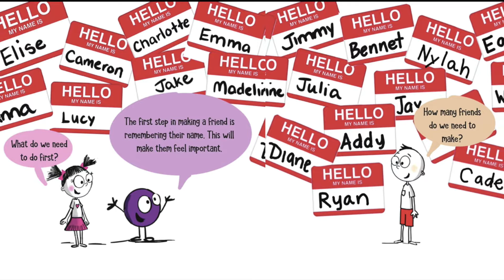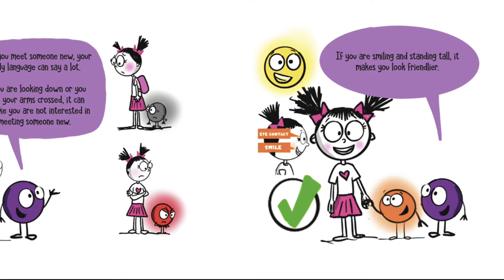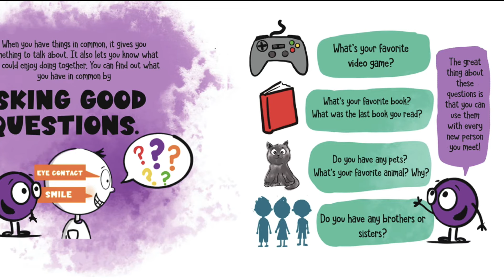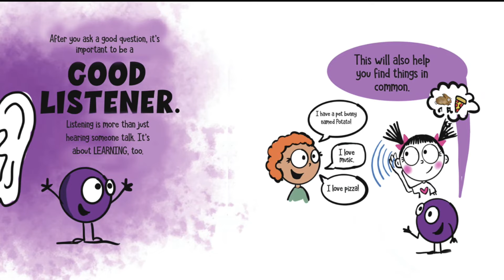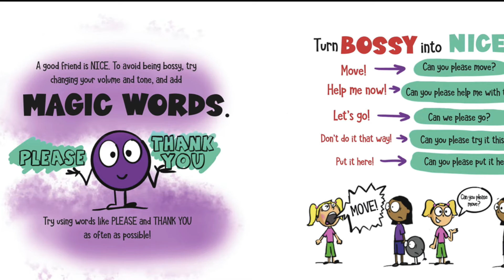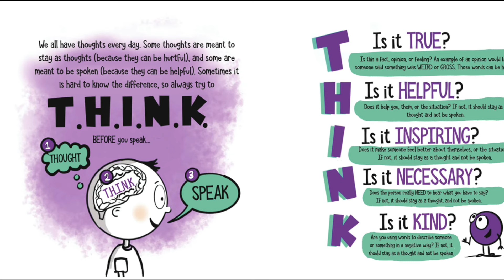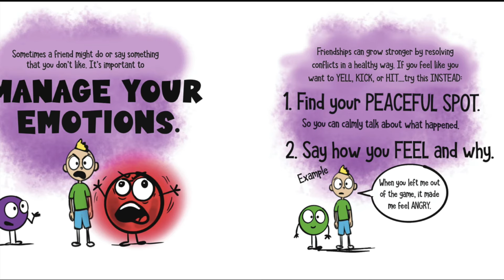📕Kids Book Read Aloud: A Little SPOT Makes Friends: A Story About Friendship By Diane Alber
Sometimes making friends is hard. A Little SPOT is here to give you some sure-fire tips to help you meet your next great friend!

Book Title:- A Little SPOT Makes Friends
Written & Illustrated by:- Diane Alber

Other Playlist for book:-

 Little Spot
A Little Spot Makes Friends
A Little Spot of Friendship
Little Spot
A Little Spot of
Friendship Read Aloud
A Little Spot of Feelings
Little Spot of Feelings
Read Aloud About Friendship
Spot Books Read Aloud
Friendship Read Alouds for Kindergarten
Making Friends Read Aloud
A Little Spot Makes Friends Read Aloud
Little Spot of
Being a Good Friend Read Aloud
Spot of Feelings
How to Be a Friend Read Aloud
Friends Read Aloud
Little Spot of Friendship
Read Aloud
Spot Books
Spot Read Aloud Books
How to Be a Good Friend Read Aloud
Making Friends
Diane Alber
Friendship
Friendship Book Read Aloud
Kindergarten Read Alouds About Friendship
Little Spot Books
Spot of Emotions
A Spot of Feelings
Friendship Read Alouds
A Little Spot of Kindness
How to Make Friends
Spot Book
The Little Spot
Little Spot Read Aloud
Read Aloud Friendship
Spot Emotions
Friendship Book
How to Be a Good Friend
Little Spot Makes Friends
Scribble Spot
Spot
Spot Read Aloud
The Little Book of Friendship
The Little Spot of Feelings
A Little Spot of Kindness Read Aloud
Books About Friendship